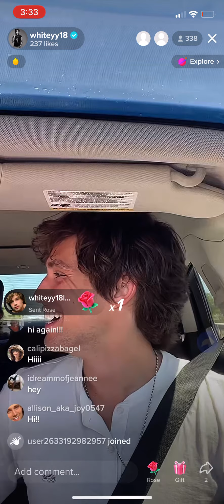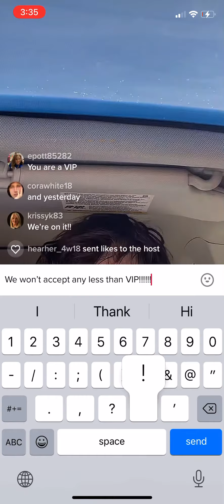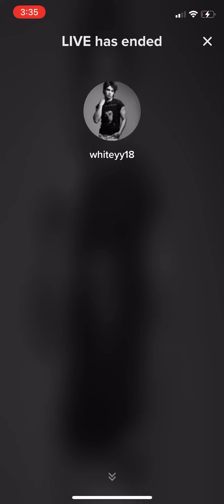08/11/22 quick live re: Cameo @Whiteyy18 (William White) tiktok live